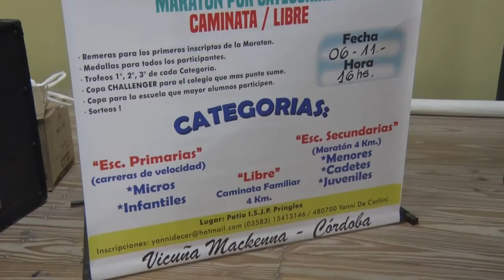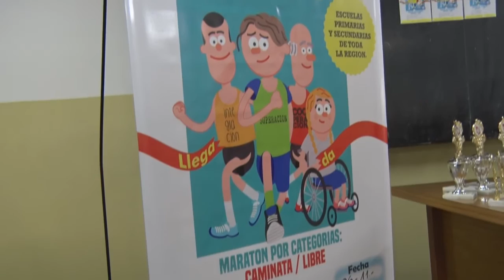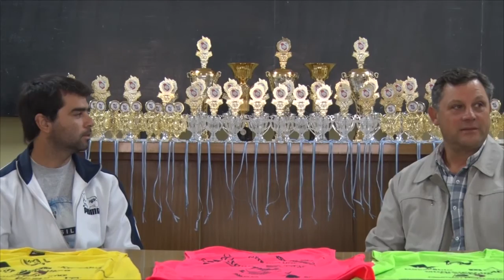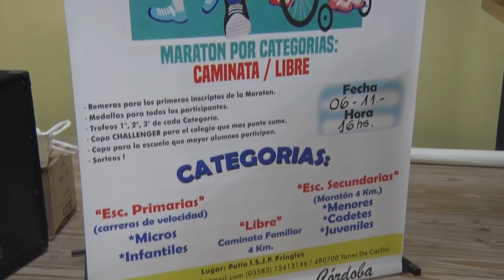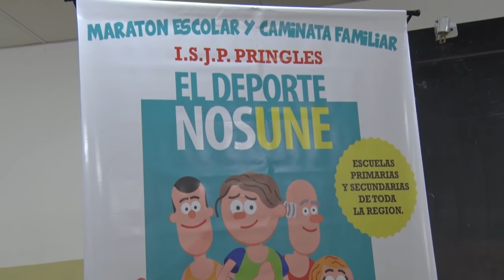Marcelo Neild y Yani De Carlini Segunda Maratón escolar El deporte nos Une